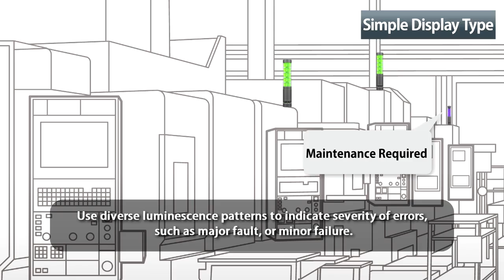PATLITE I ANZ FA Application Example 2I LA6 Factory and Production Facility Processing Machine